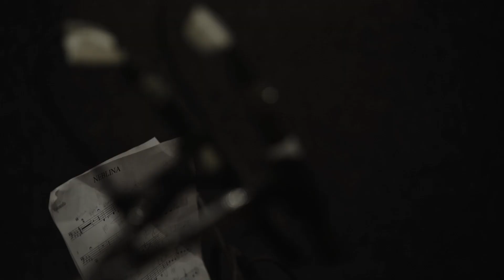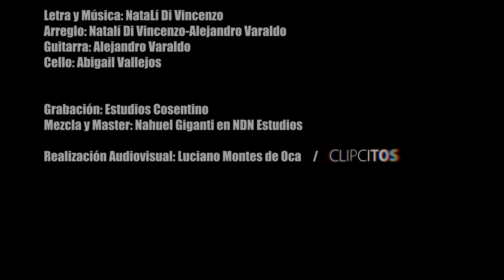Natali DI Vincenzo - "Neblina" - imaginado por CLIPCITOS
Grabación en estudio del tema Neblina, de Natalí Di Vincenzo, junto a Ale Varaldo en guitarra y Abigail en cello.